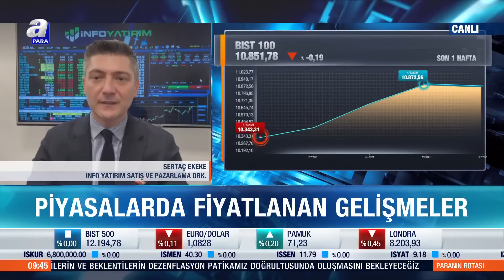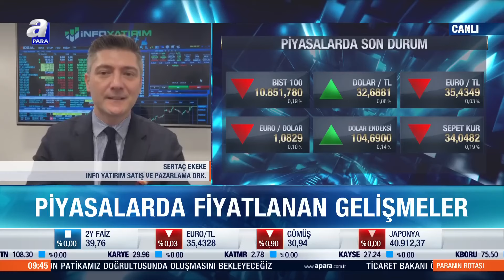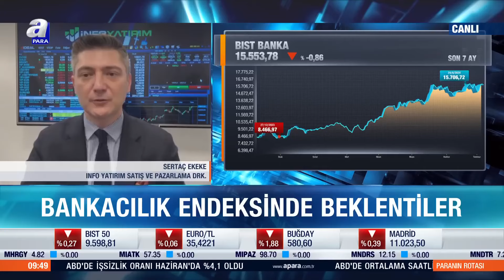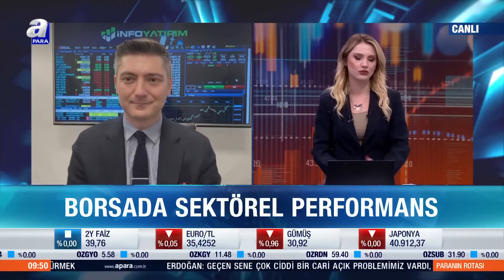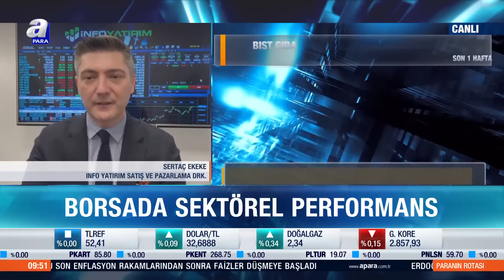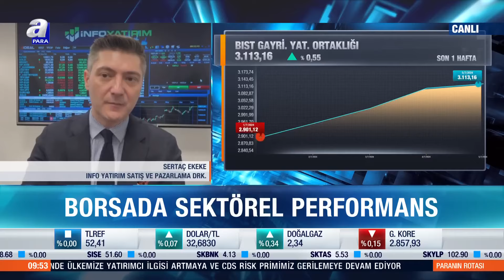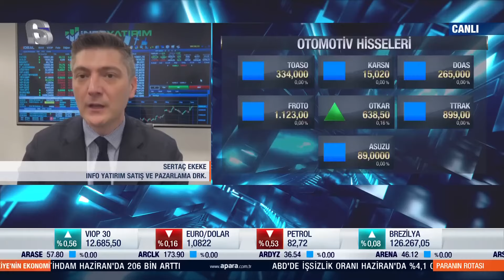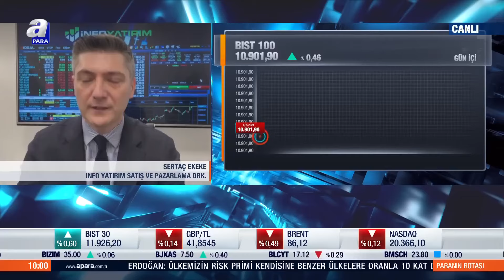BIST 100, Bankacılık Endeksi, BIST Gıda, BIST Sigorta... Sertaç Ekeke Değerlendirdi l A Para